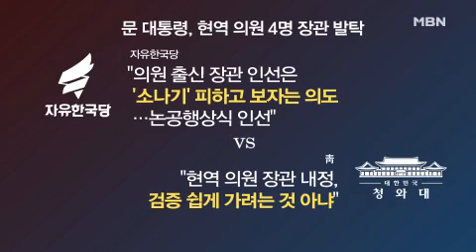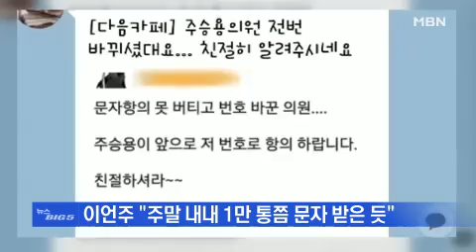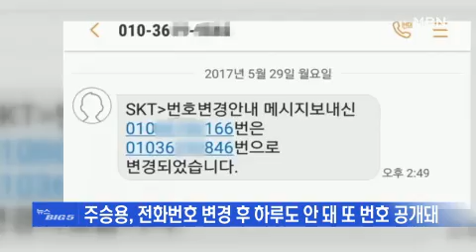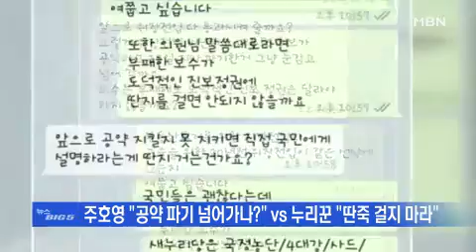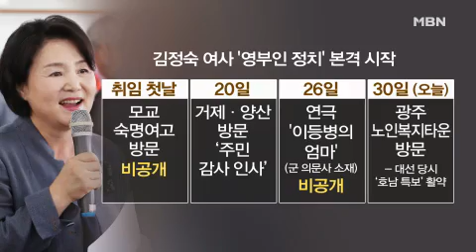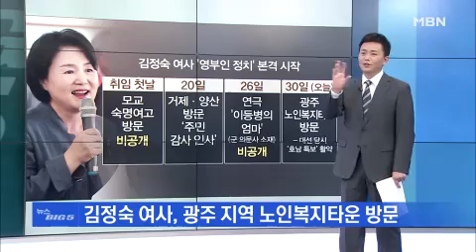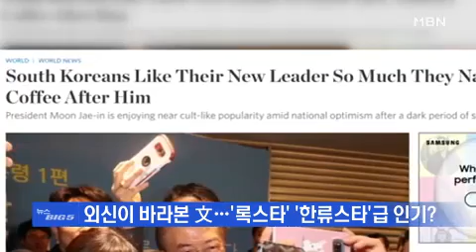문 대통령, 현역의원 4명 장관 발탁